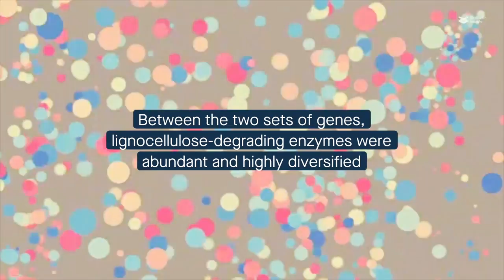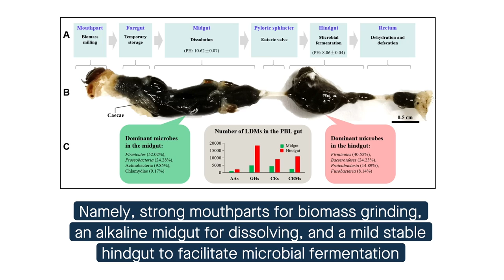Lignocellulose digestion in Protaetia brevitarsis: a tightly designed microbial production line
Wang, et al. "Lignocellulose degradation in Protaetia brevitarsis larvae digestive tract: refining on a tightly designed microbial fermentation production line." Microbiome (2022)